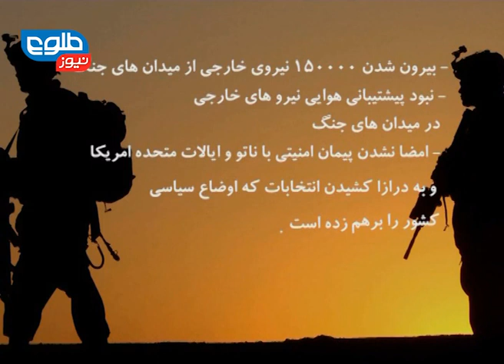TOLOnews 6 pm News 13 September 2014 / طلوع‌نیوز ۲۲ سنبله ۱۳۹۳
Karzai Meets With Candidates
سومین دیدار رییس جمهور با دو نامزد